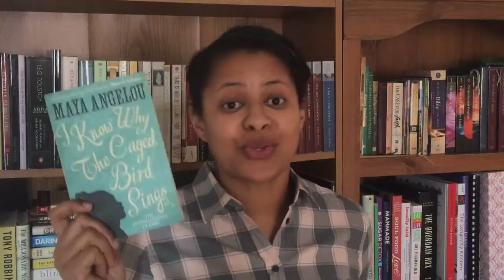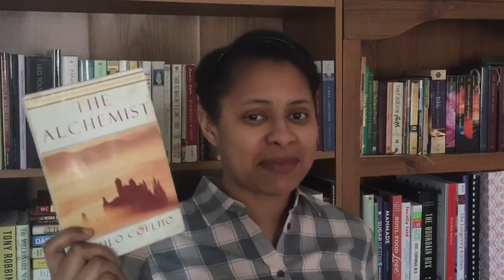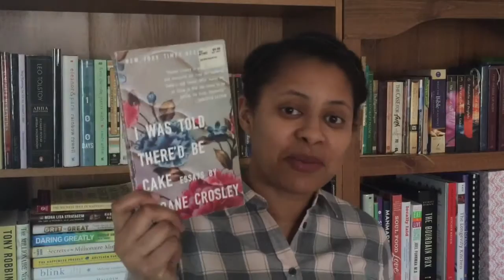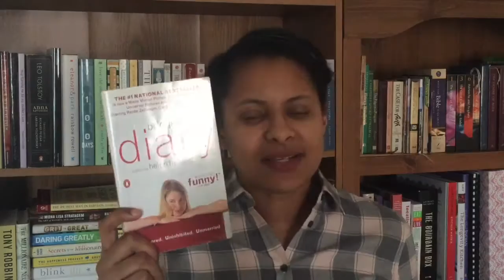TOP 5 WEDNESDAY| BOOKS TO END A READING SLUMP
5 Books to read if you feel like you're in a bit of a reading slump:
I Know Why The Caged Bird Sings / Maya Angelou
Adulthood Is A Myth / Sarah Andersen
I Was Told There'd Be Cake /Sloane Crosley
Bridget Jones' Diary /Helen Fielding